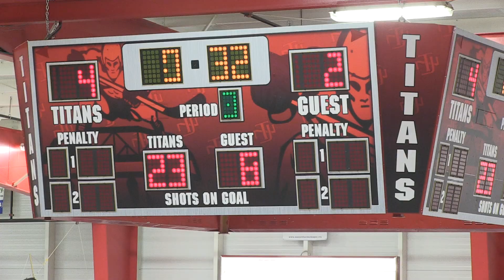South Vs North 2015 Presidents Cup Highlight